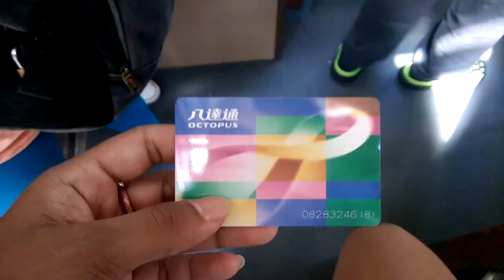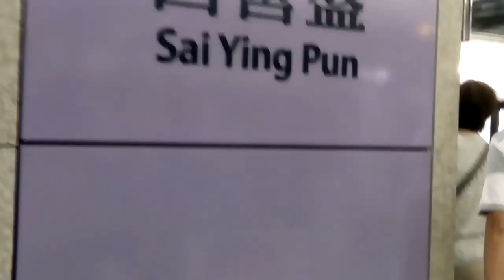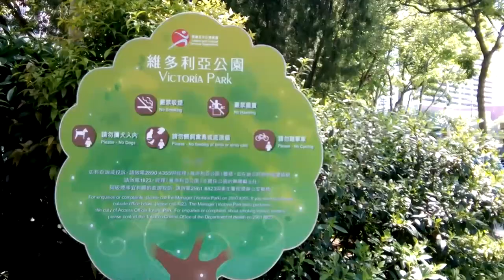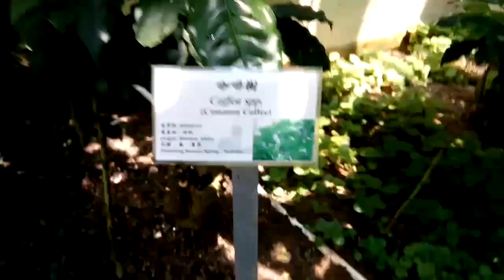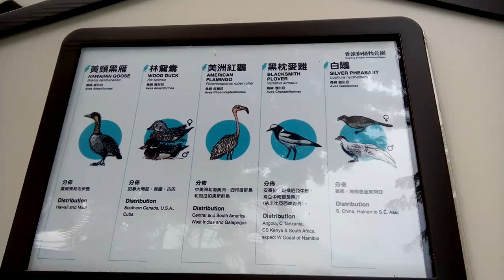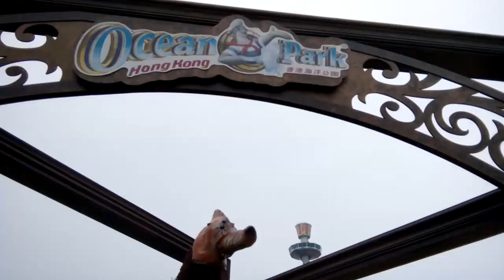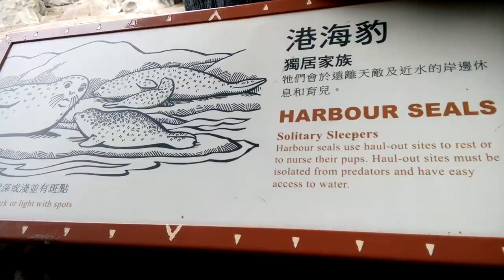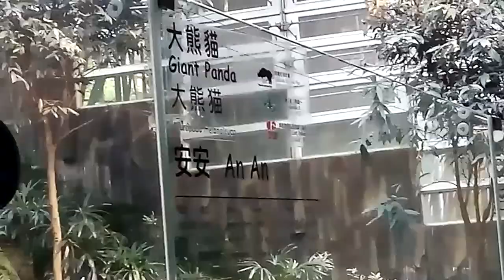Exploring the island, meeting people + REUNIONS, always wandering somewhere in HONG KONG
2016 Hong Kong

About 7 days or less in Hong Kong
First 2 days alone/with aunt
Everyone else joined as the days went on
Kept most of Lola's footage [ deleted seconds at most ]
Just filming moments

Lola / Inang = Grandma

Note: SUBTITLES AVAILABLE IT TOOK LONG BUT HEY
Filipino - some translated or as normal subs
Eng UK - English only
Eng US - Filipino and English

Note: my actual phone broke in Dubai...Probably due to overheating and ended up having to buy a new phone in PH with what I could have at the time so not too good quality but it works and I got my footage and everything so it's all good.

Dubai - the first of the 4 countries I visited on this long trip :).
Hong Kong - the last [end of July/first week of August]

Long trip:
Dubai then PH
PH to JPN back to PH
PH to HK, meet everyone there, back to PH
PH rest of the holiday
If the timeline is confusing then look at my hair hahaha it helps
Lots of plane rides~

~yes the gap to each post is noticeable haha

-the heels in the cover photo...I bought one of them and mentioned walking in heels in video [I think I couldn't decide so I took a photo...PROBABLY left and then came back. not sure anymore]
-yes I used paint to make a quick cover, I'm tired now but I'm finally done
-wanted to show a bit of who and where but a big photo to represent how I found Hong Kong overall?
End of video: probably no more space to take videos on the phone so the photos are there to tell the rest of the story

⛰️ Chillout Music For Videos - _Far Away_ by INOSSI 🇸🇪
'Childhood' by Scott Buckley 🇦🇺 | Nostalgic Piano Music (No Copyright) 🐤